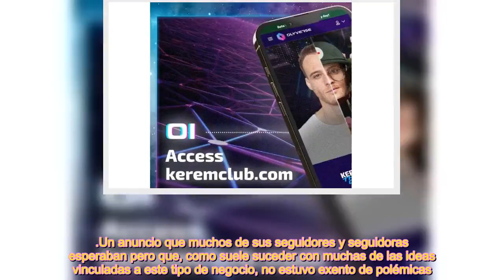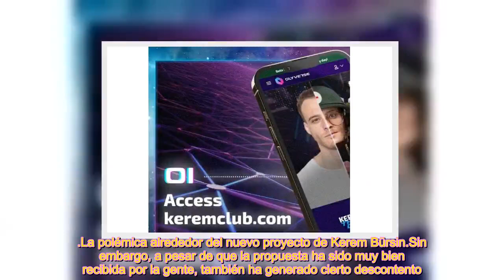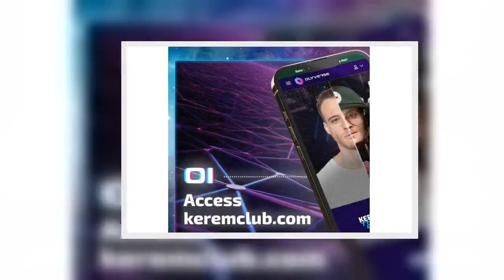¿Cuánto dinero cuesta conocer a Kerem Bürsin en persona